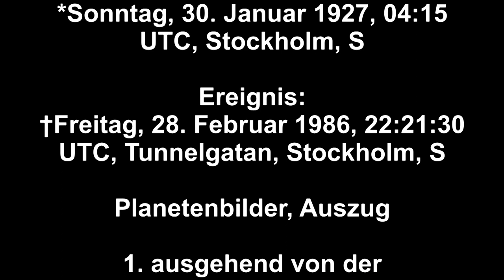Olof Palme Mord